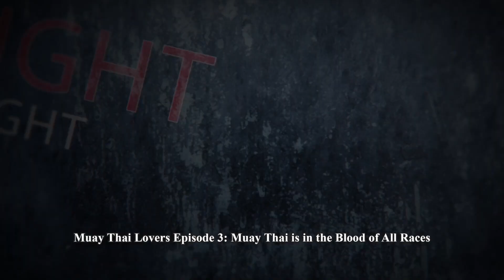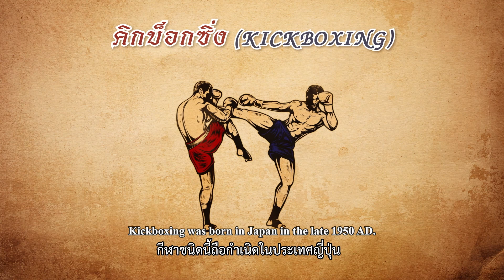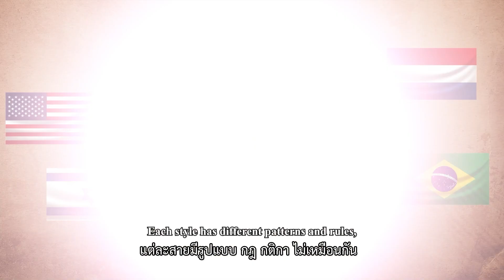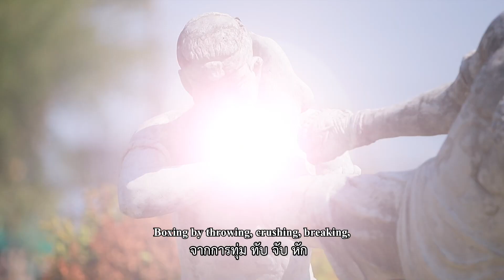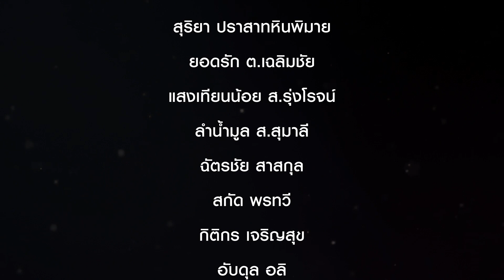Muay Thai Lovers Episode 3: Muay Thai is in the Blood of All Races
Although Muay Thai has many styles today, the fighting philosophy has formed Muay Thai as a formidable weapon.

The art of Muay Thai is a fight using basic principles plus combat skills in various forms, from boxing posture, tactics, patterns, and boxing moves.
All of them combine to reach maximum efficiency.
There used to be a misleading that kickboxing was Muay Thai.
This misleading halted the international promotion of Muay Thai for a while. Kickboxing is a fighting style that combines Karate with Muay Thai.
Kickboxing was born in Japan in the late 1950 AD.
Later, it was disseminated in Thailand.
The first kickboxing tournament in the world between Thai and Japanese boxers was held on February 11, 1967, at Lumpini Stadium.
In that tournament, there were three pairs of battles in total and Japanese boxers win 2 out of 3.
Since then, Kickboxing has risen to reputation.
This is causing foreigners to mislead that this combined martial art is a branch of Muay Thai.
Kickboxing has branched out several styles, such as Japanese kickboxing, Israeli Kraftaka, Brazilian jiu-jitsu, Dutch kickboxing, and American kickboxing.
Each style has different patterns and rules, but in principle, elbows and knees are prohibited because they are considered a dangerous “weapon” that can make the other party bleed out.
While such prohibited weapons are part of the art of Muay Thai.
In the past, Muay Thai punched each other with bare hands, not wearing boxing gloves.
In the reign of King Narai the Great, it was a peaceful and prosperous period.
Muay Thai became so popular, and it has become a career. There were many boxing sects arose.
At that time, Muay Thai had fought on the square soil-ground.
Boxers used only calico or raw thread to be moistened with flour or bitumen, and wrapped on both hands, called “Muay Kard Cheuk.”
Boxers were allowed to use their hands to catch the opponent for throws, breaks, or twists.
Muay Thai is a combat that uses tactics rather than strength. So, many boxing postures have emerged.
When a boxing glove is prescribed while punching, some Muay Thai postures in the past were not allowable use.
It is considered a violation of the rules in a tournament, including requiring the use of physical protective equipment such as head guards.
Thus, some boxing postures were eventually forgotten.
Some Muay Thai postures may be modified from the original, added, or transformed into a new sport.
However, Muay Thai is also known as a martial art that creates the strongest fighter breed in the world, with a philosophy and fighting style that teaches boxers to optimize all parts of the body into a formidable weapon.
With the changing time, a change of mindset happens.
Boxing by throwing, crushing, breaking, becoming to use punches, feet, knees, and elbows; later, use only punches, feet, and/or knees, unable to attack the neck.
However, the original-style Muay Thai is still visible, but there are obviously different wage issues.
Boxers must accept a multifold wage reduction if they fight in Muay Thai.